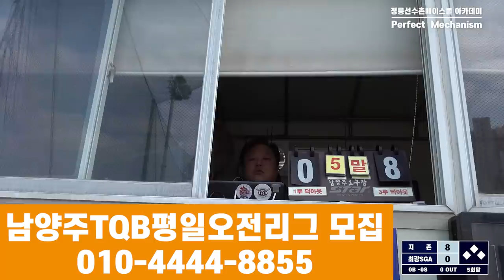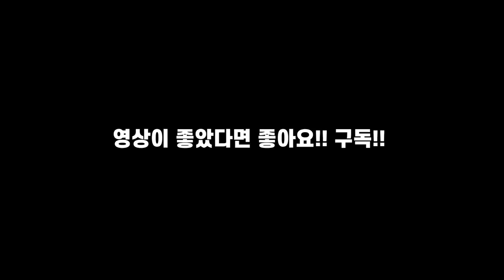사회인야구2부리그1위팀의 몰락? 콜드패? 어떻게? 최강SGA vs 지존(남양주 크낙새리그 2부 일요메이저